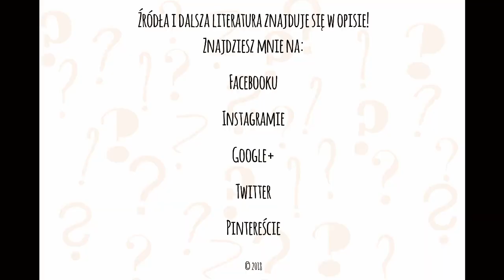R. Smith, Śniadanie z Sokratesem (recenzja) - Czytelnia #1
W pierwszym odcinku serii Czytelnia podejmiemy się recenzji książki Roberta Rowlanda Smitha, Śniadanie z Sokratesem. Czy warto po nią sięgać? Czego możemy się z niej dowiedzieć? Odpowiedź na te pytania w powyższym filmie.

W filmie wykorzystano:

Fragmenty książki R. Smith, Śniadanie z Sokratesem, przeł. M. Miłkowski, Warszawa: Carta Blanca, 2012.
Ścieżka dźwiękowa: Kubbi – Up In My Jam z płyty Gas Powered EP. Utwór dostępny na licencji Creative Commons na stronie

Pytania lub uwagi? Zapraszam do ich zgłaszania w komentarzach! W szczególności liczę na rekomendacje ciekawych lektur!